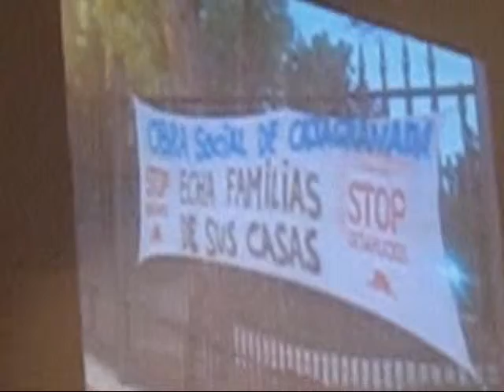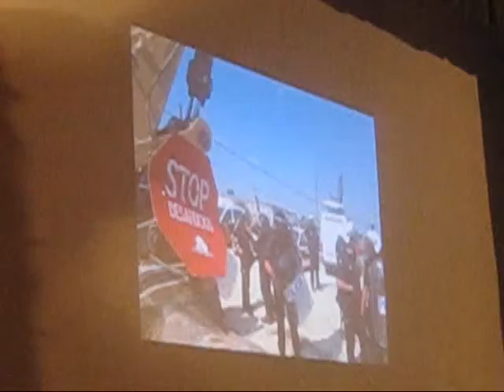Redes Cristianas Representación de la realidad